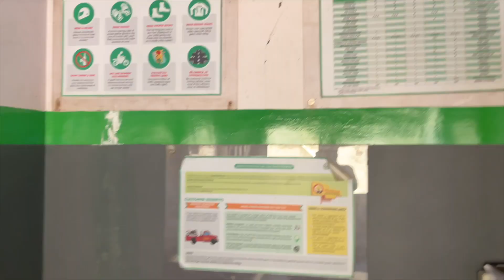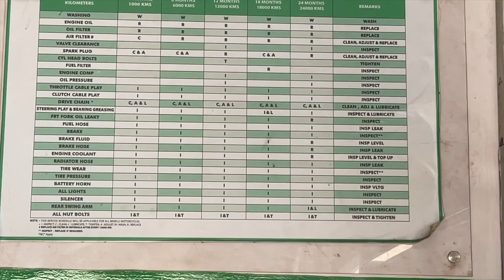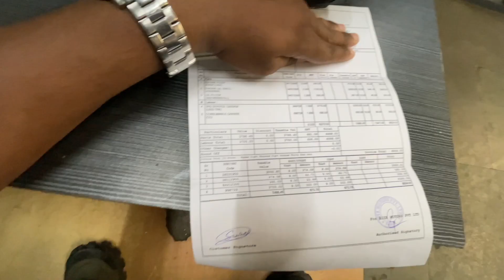Second Service me itna Kharcha | Exploring the Second Service of Benelli TRK 502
about this Vlog:
In this specific video series, we focus on the crucial topic of the second service of the Benelli TRK 502. Whether you're a new TRK 502 owner or simply looking to understand the process better, we are here to guide you step-by-step through the second service procedure.
Expect comprehensive and informative content that covers all aspects of the second service, including:
Maintenance Checklist: We will provide you with a detailed checklist of essential tasks that need to be performed during the second service. From engine oil change and filter replacements to chain adjustments and brake inspections, we've got you covered.

Join us on this exciting journey of maintaining and maximizing the potential of your Benelli TRK 502. Let's ensure your TRK 502 continues to be a reliable companion on all your thrilling expeditions.

Make sure to SMASH Bell icon as well! Stay tune for more content!